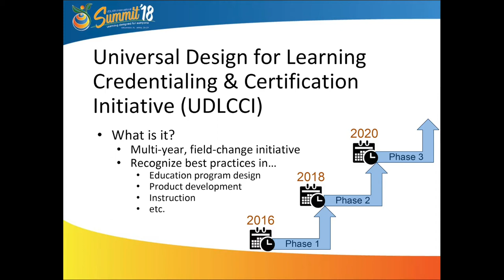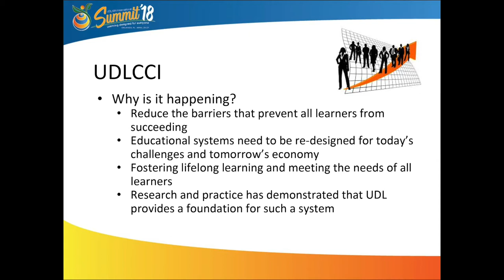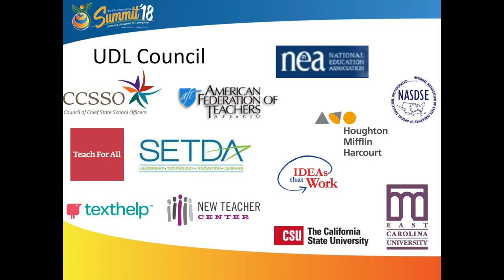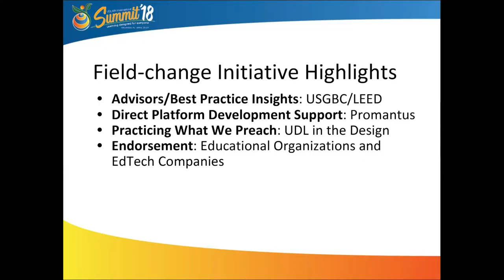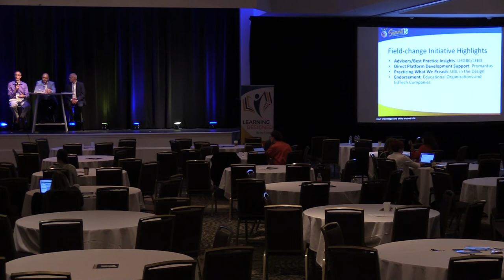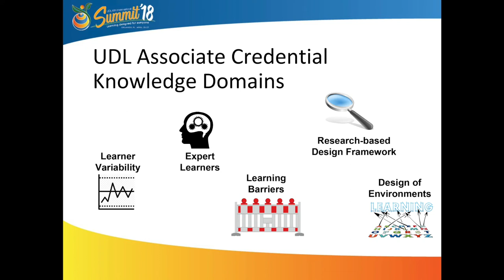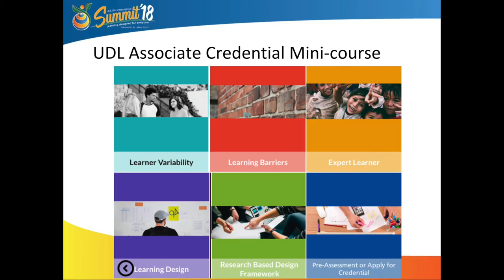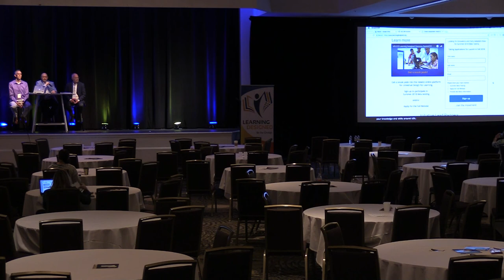Learning Designed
Panel: Steve Nordmark, James Basham, and Jose Blackorby